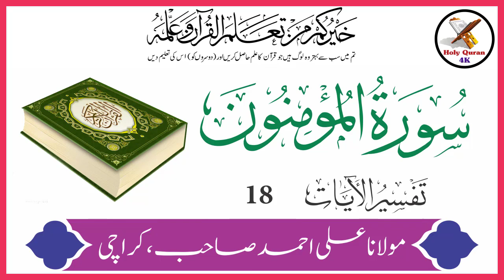Surah Mominoon Verse 18 Urdu Translation And Tafseer By Maulana Ali Ahmed | Holy Quran Motivation